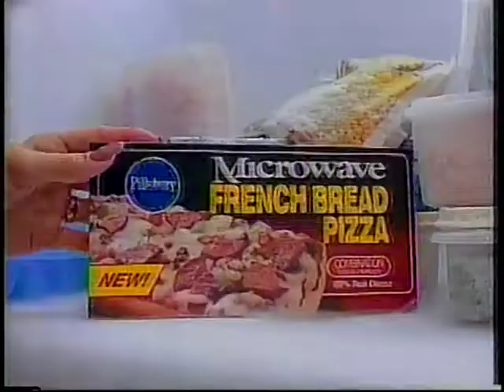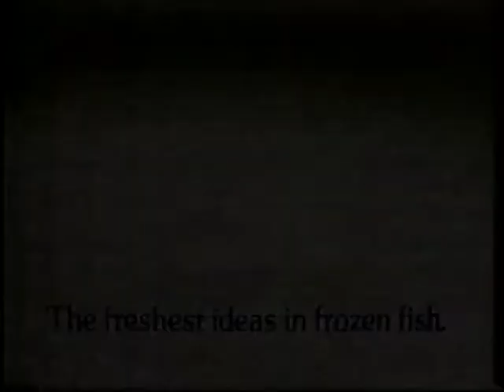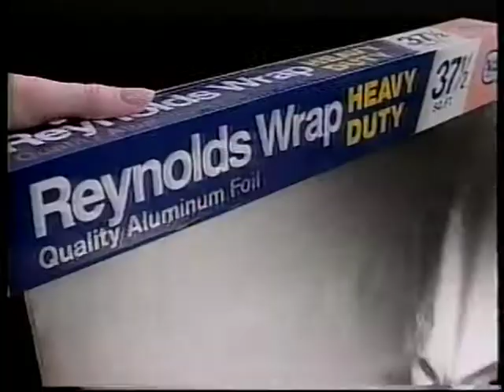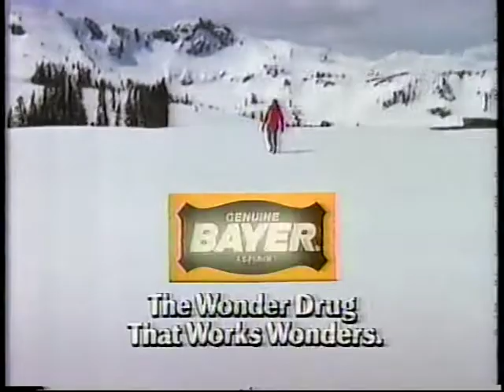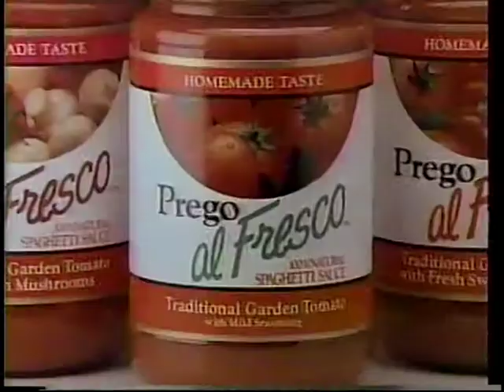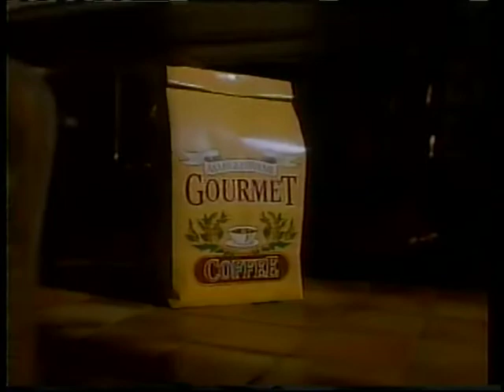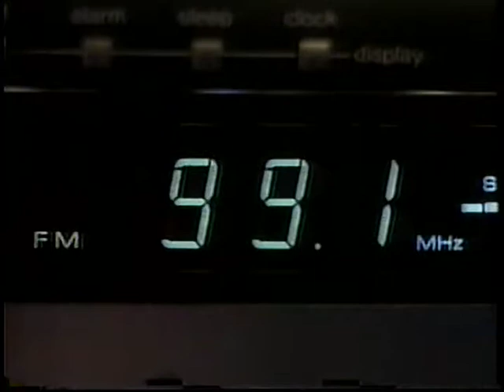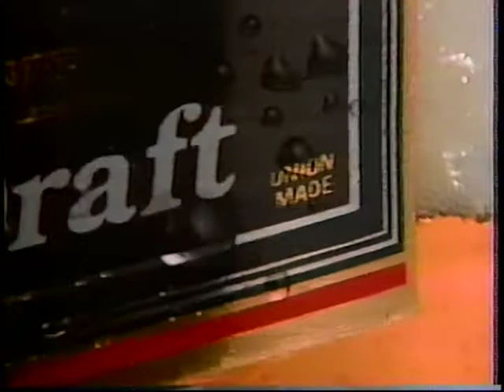WCGV TV 24 block November 1986 [26 min 42 sec]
26 minutes of the finest breaks and IDs WCGV TV-24 had to offer this November of 1986. It was an airing of "The Man Who Knew Too Much."